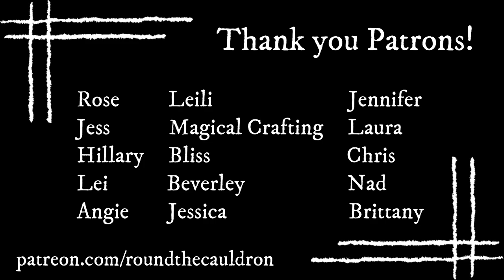Between the Veils || Pagan Non-Profit and Inclusive Community || Interview [CC]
I am so excited to bring this interview to you today! I had the pleasure of speaking with Jonathan and Shahmaran, two board members of a new magical non-profit organization.

From their website - "Between the Veils is a non-profit organization that aims to provide community, education, and safe space for magical, indigenous, and diasporic practitioners of all paths."

Be sure to check out all of their links and keep an eye on their social spaces for new announcements!